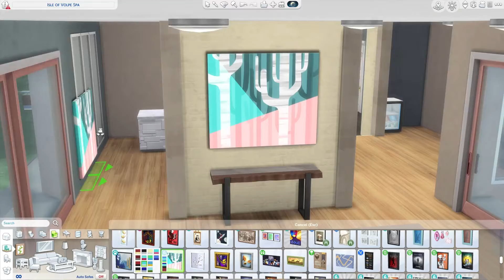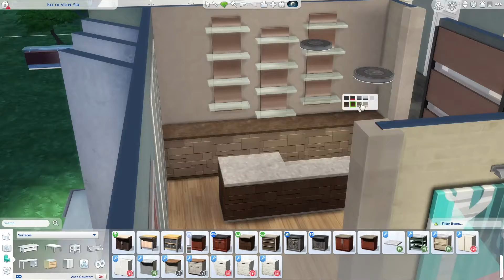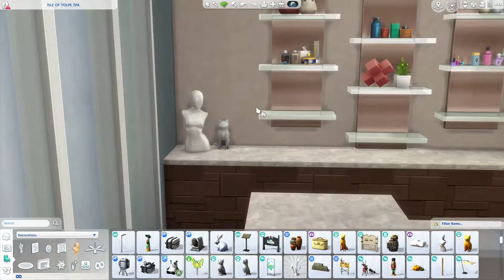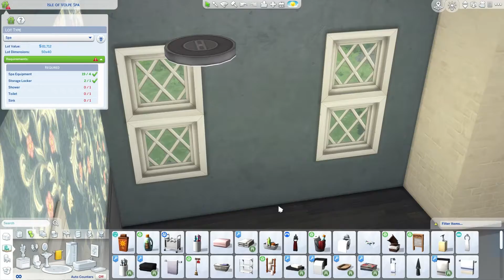Isle of Volpe Spa - The Sims 4 Speed Build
Located just across from the ruins on the Isle of Volpe, this spa is the perfect start for any Bramblewood adventure. Then enjoy a meal at the grill, find or leave a present under Sophie the Snail, relax beside the serene Cordelia Falls, explore the ruins, charm the local wildlife, or go foraging for wild mushrooms and berries. The only problem will be doing it all before the sun goes down!

You can download this build on the gallery under the Origin ID: aliiitosali.
This house is intended for the lot located in Henford-on-Bagley in the Brambelwood Neighborhood, on the 50x40 lot where the park is usually placed.